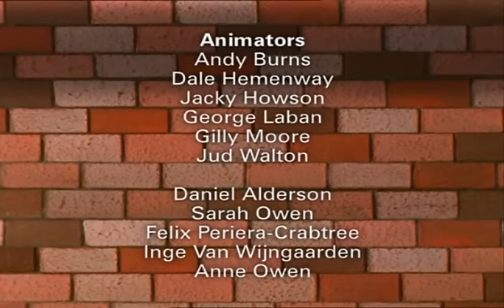Roley to the Rescue (UK)